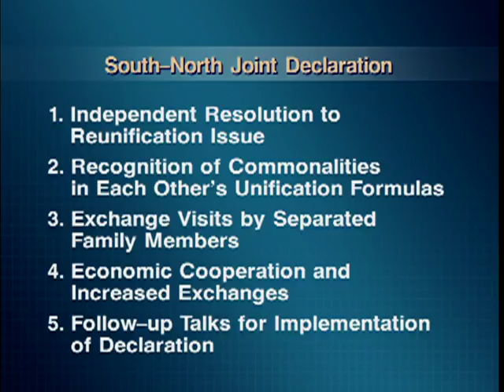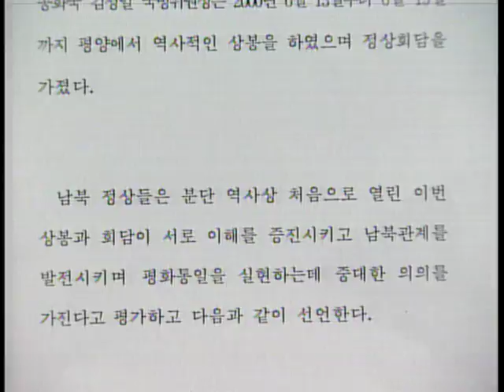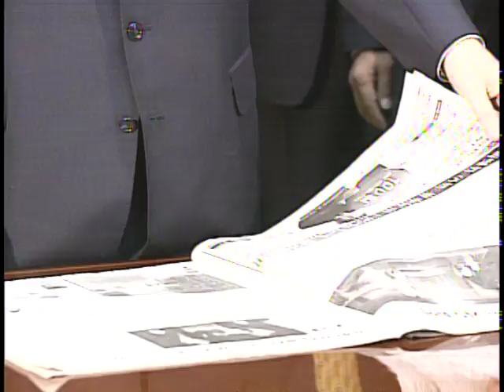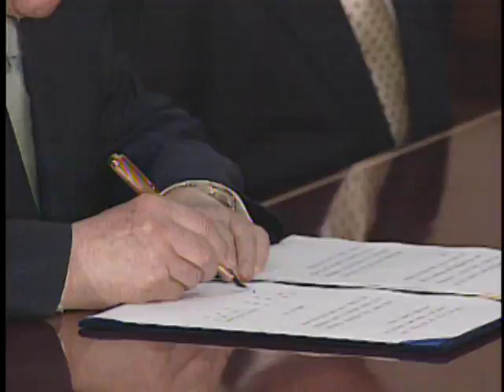Opening an Era of Reconciliation & Cooperation (2000)